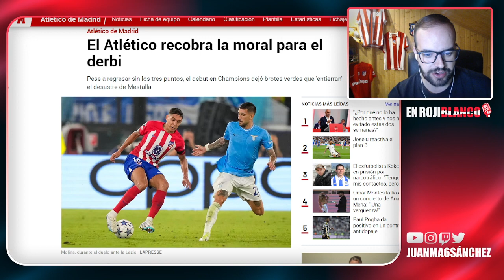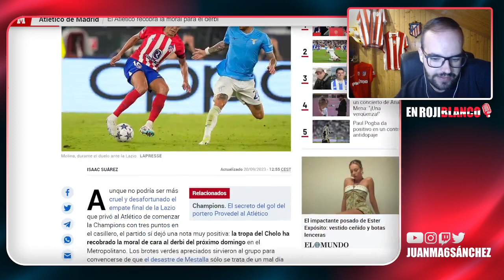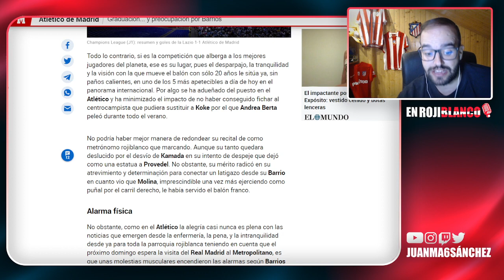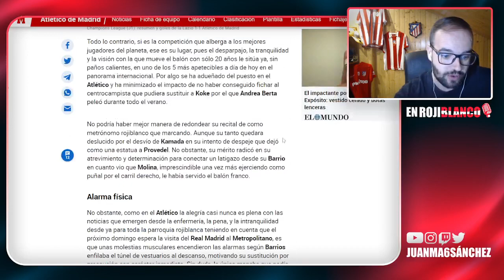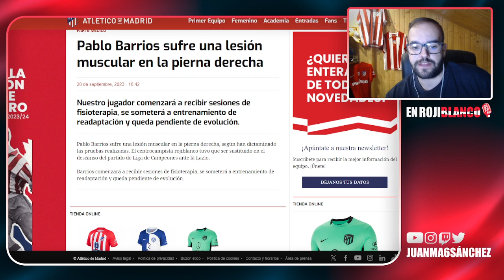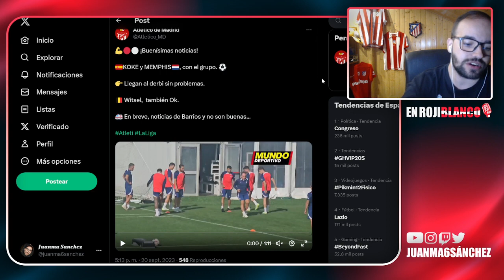MALAS NOTICIAS ¡PABLO BARRIOS UN MES DE BAJA! PERO KOKE Y MEMPHIS VUELVEN AL GRUPO Y LLEGAN AL DERBI